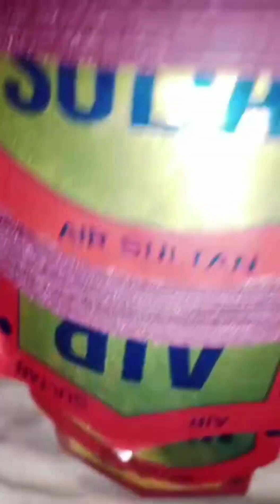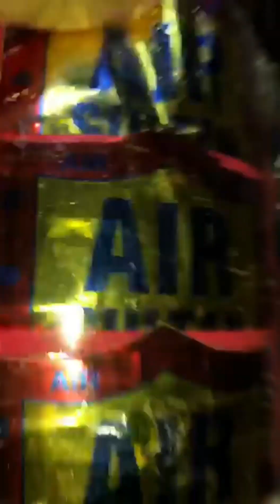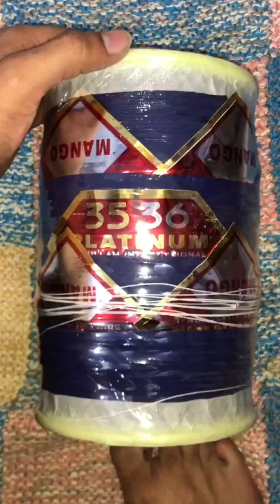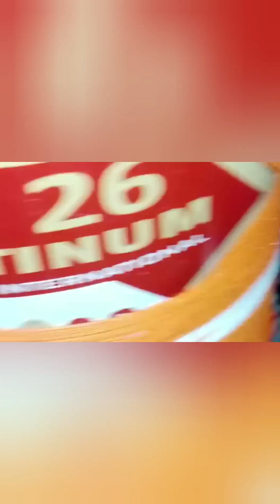Kite Lover[ Lahori Door for Sale ] 30-03-2023